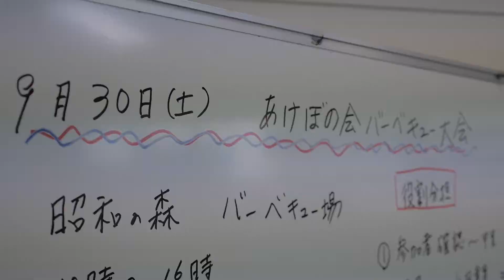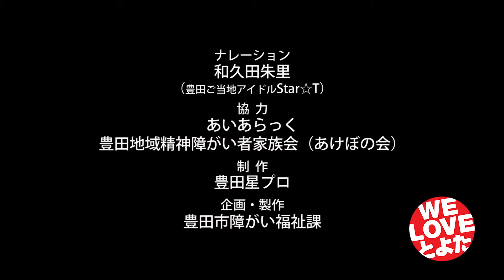同じこと、違うこと 精神障がい「症状と生活を知る」音声ガイド付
統合失調症の人の、症状と暮らしぶりから、精神障がいのある人への配慮を考えることができます
※この映像は、講座で使用するものです